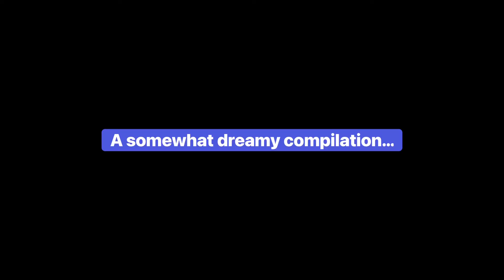Im not saying Guts Theme inspired this but…